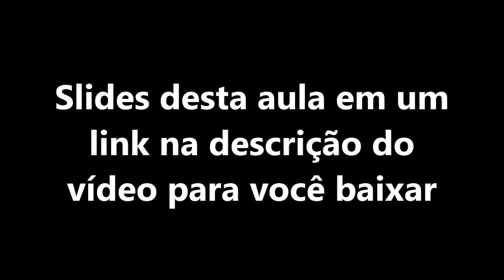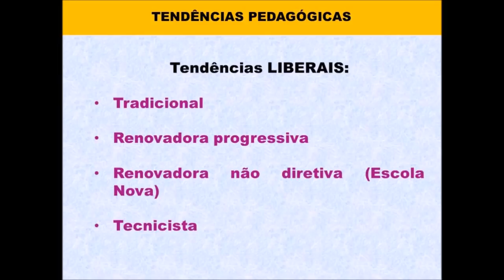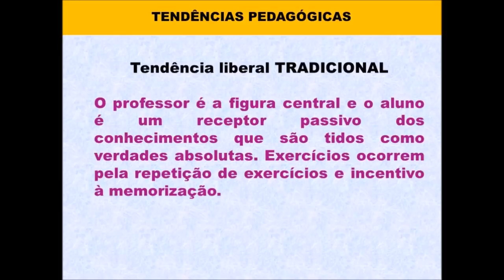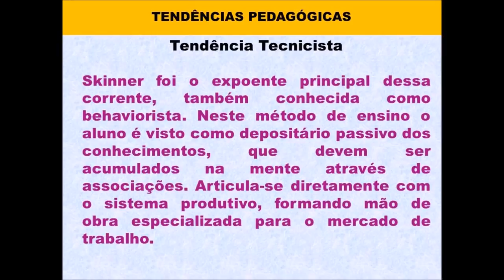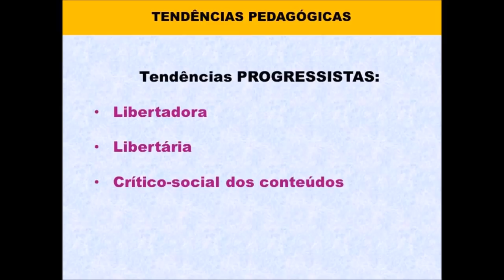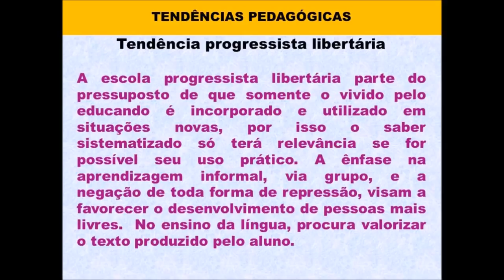2 : As tendências pedagógicas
Todo sábado ou domingo um novo vídeo de aulas de temas sobre educação.